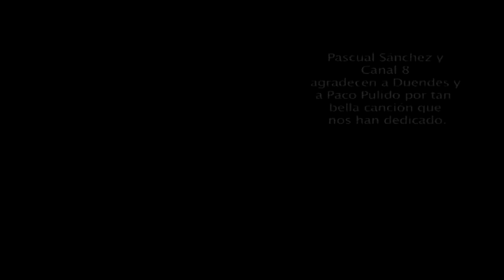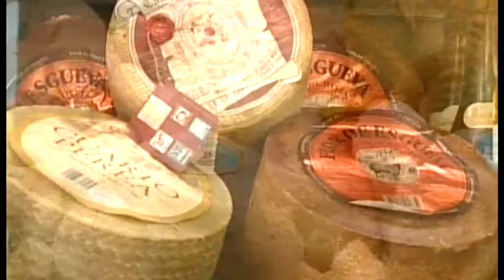Desde Mi Rincon 30